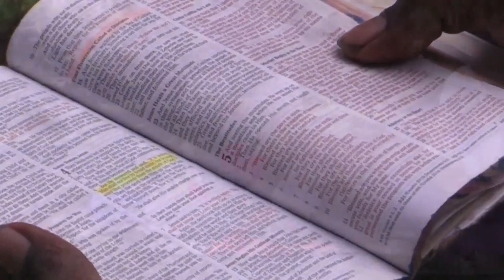October 8 - Bringing Hope Over Airwaves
Let's visit Papua New Guinea to see how an old radio transformed a family and how they came to know Jesus!